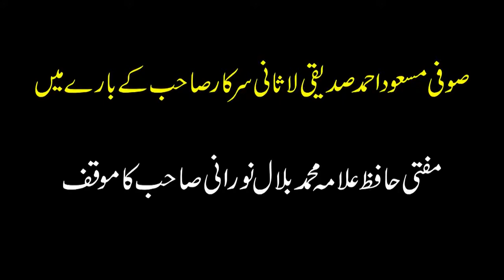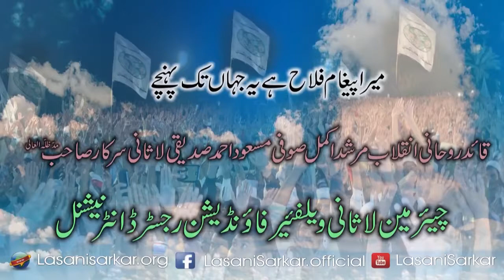Propaganda against Waris e Faqr Lasani Sarkar Revealed truth by Mufti M Bilal YouTube